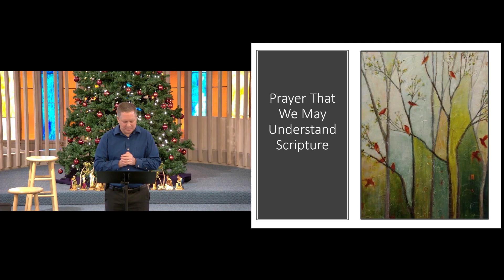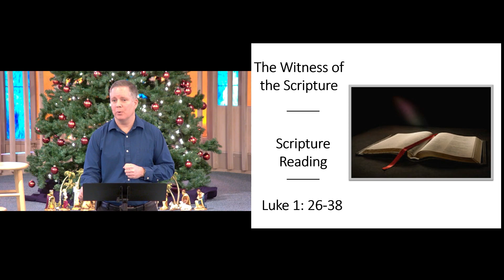Worship Sermon: "The Angel Gabriel Visits Mary" 10:30 a.m. PST 12/11/2022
This is the recording of the sermon that was live-streamed Sunday, December 11th, 2022, the  third Sunday in Advent, by Newberg First Presbyterian Church.  The sermon is titled "The Angel Gabriel Visits Mary" preached by Rev. Dr. Chris Murphy.  The scripture referenced by this sermon is: Luke 1: 26-38.